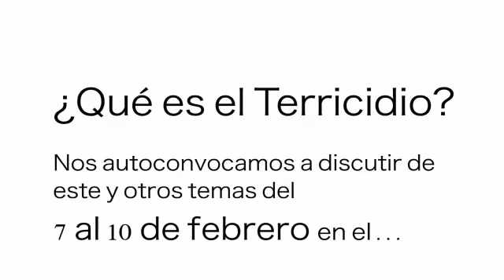PUEBLOS ORIGINARIOS: 04 Moira Millán_221018. El concepto de terricidio.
PUEBLOS ORIGINARIOS: Diversidad Biocultural, Territorio y Agricultura- Asignatura Optativa Carrera de Agronomía/ Curso de Capacitación (abierto a todo  el público). Clases a cargo de un Equipo interdisciplinario e intercultural integrado por docentes con amplia experiencia académica, de investigación y trabajo en territorio y por referentes de distintos Pueblo indígenas del país. Facultad de Agronomía de la Universidad de Buenos Aires.

Módulo 2. Cosmovisión indígena. Naturaleza y cultura desde la ontología indígena.
- Cosmovisión indígena. Concepto de ontología. Prácticas, saberes, subjetividades, territorios y memoria.
- Relaciones entre naturaleza y cultura: totemismo, animismo, perspectivismo, naturalismo. Significados, prácticas y relaciones sociales en los vínculos entre humanos y no humanos.
- Lenguas indígenas. Discursos y prácticas en la relación intercultural.
Módulo
Equipo FAUBA. Lorena Cardín, Lic Antropología - Lucía Golluscio, Dra, Etnolingüista. - Referente indígena

Drive con el material del curso (va cortado porque YT rechaza el link). htt
ps://drive.go